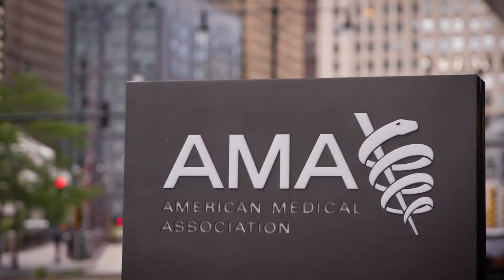The AMA Experience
AMA. Come do good with us. Come grow with us. Join us in making a great mission even better.